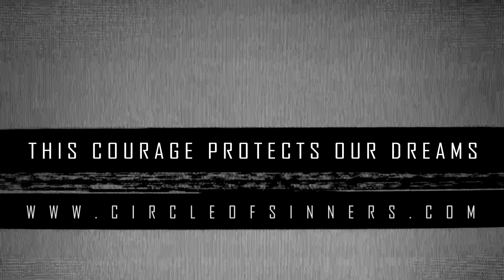U DUBB PRESENTS: O SOLO VS TECH 9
U DUBB PRESENTS O SOLO VS TECH 9 FROM OUR ANNIHILATION CARD.